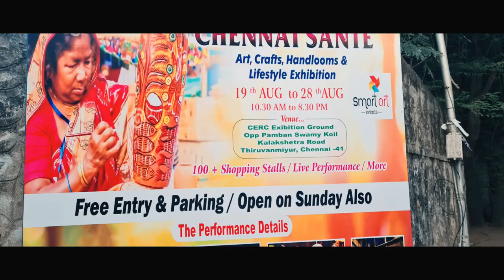Chennai Sante | Kalakshetra Foundation | August 2022 | Exhibition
Chennai/South India. Chennai Saint's exhibition cum sale is going on at the CERC Exhibition Ground in Thiruvanmiyur, which is in full swing.
It started on 19th August and will end on 28th August.

Organizers told that there are more than 100 shopping stalls here. The timing of the event is from 10 am to 8.30 pm.
Thank you  @LearnOnlineVideo   for the videography and editing tips.